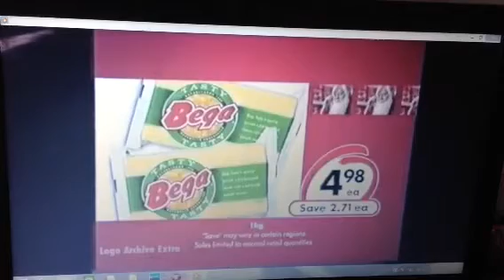Coles 2003 Ad